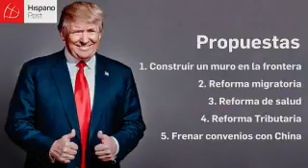Elecciones Estados Unidos